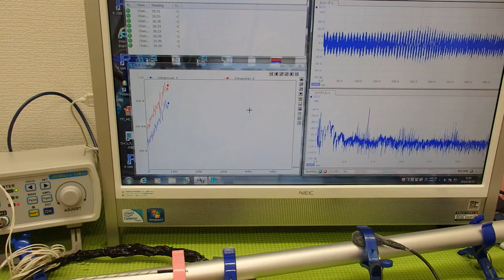音と超音波の組み合わせを利用した超音波制御技術 ultrasonic-labo